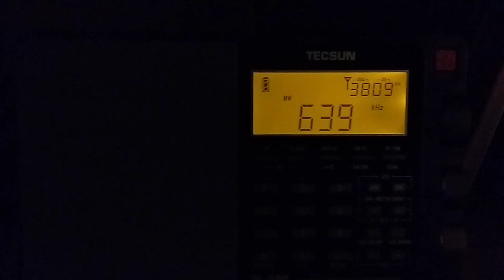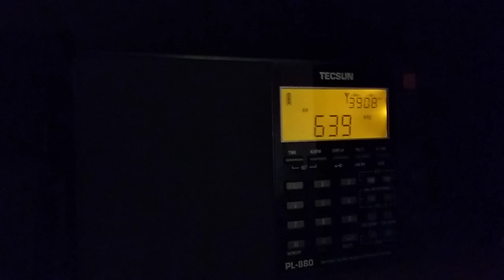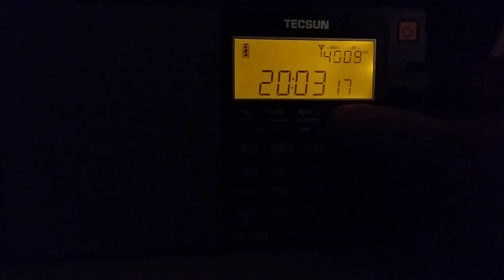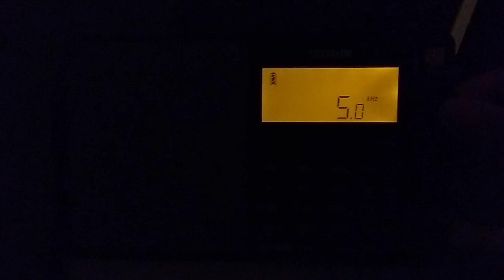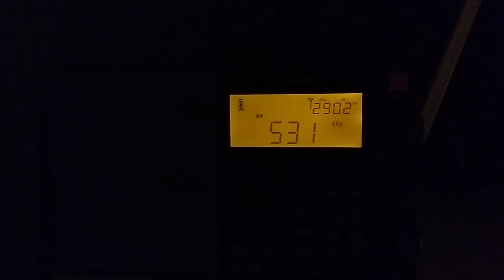639 and 531 kHz MW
This was the very last episode of program "Starý Desky jsou hezký" - "The old vinyls are nice" on ČRo 2. A new program structure takes effect from next Monday. Every day at 19:00 CET there's going to be a 45 minites of oldies (dedicated to 50's to 80's music) instead.
Then there's a bit of Faroese Radio on 531 kHz - indoor reception via internal ferrite core. In my noisy flat, I found one place with relatively decent reception. It was interesting listening how later Jil FM from Algiers was pushing in but never made it.